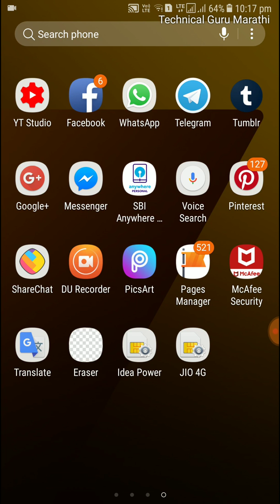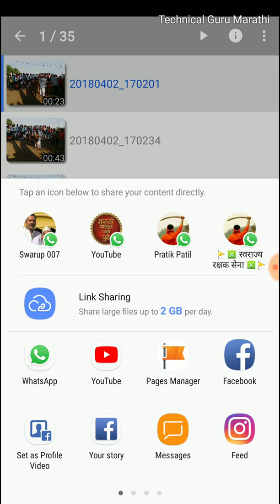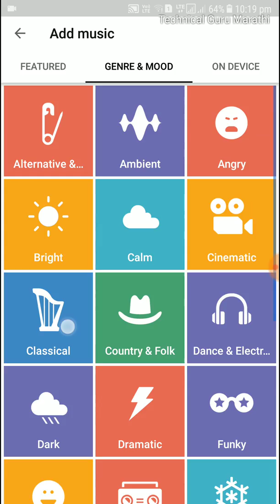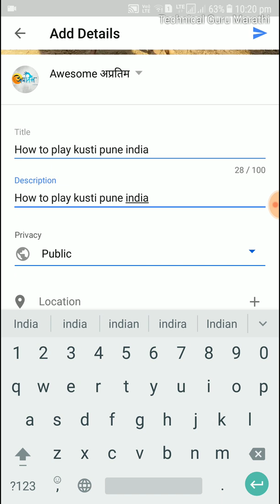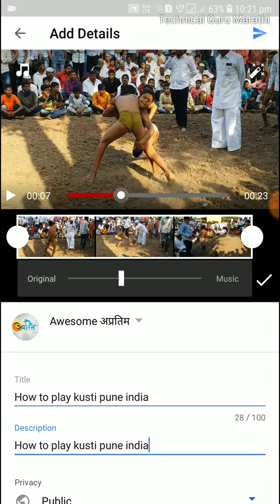How to upload video YouTube channel